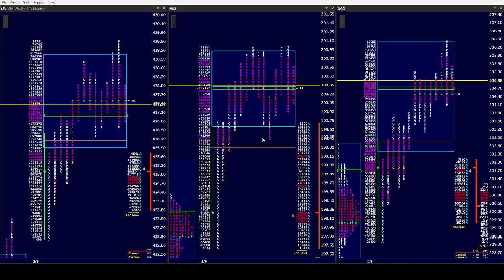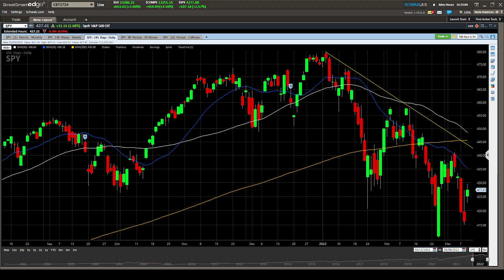SPY PM 3/9/22. P shapes for short covering in all 3 of our indices. Daily now in balance.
SPY ES QQQ NQ QQQ RTY IWM OPTIONS